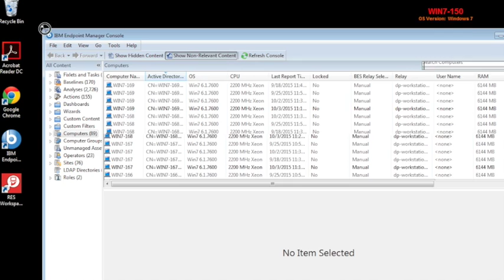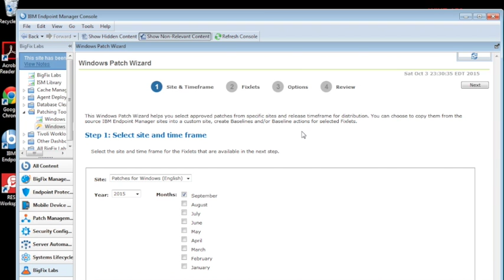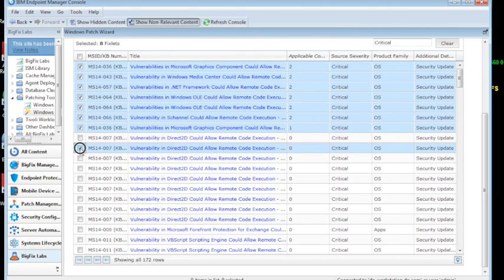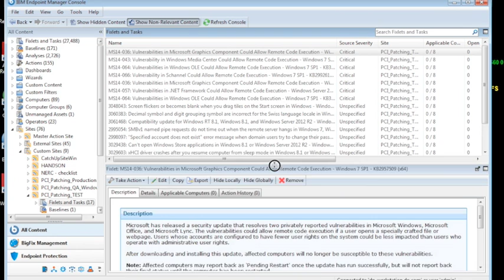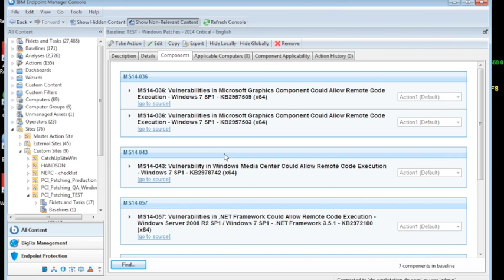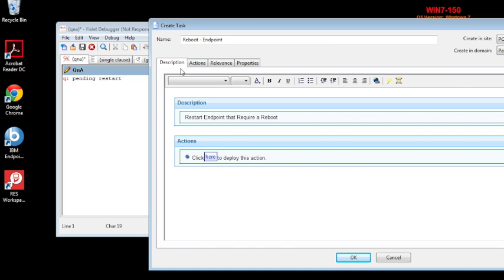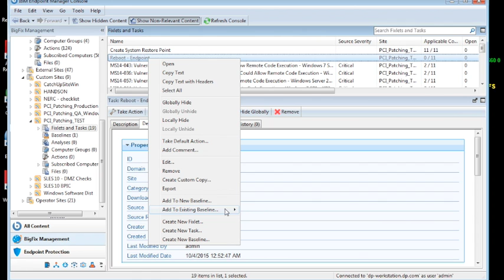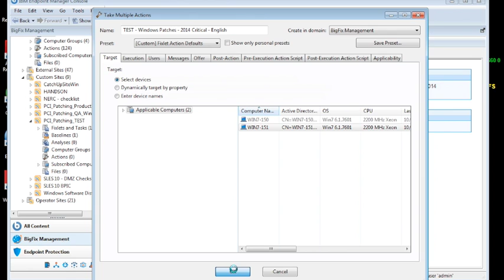BigFix Baselines - Wizard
This video is about Baselines - Wizard in  BigFix
Champion Solutions Group